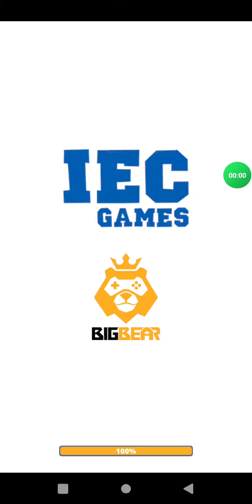impostor solo kill ( short gameplay)